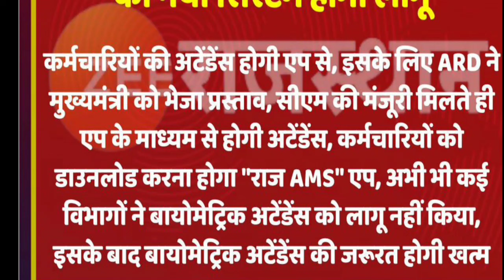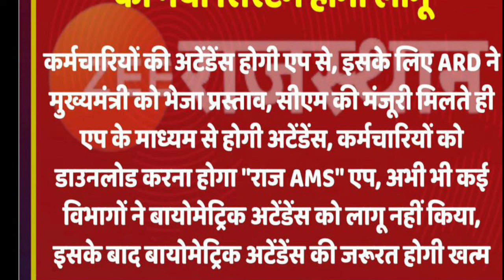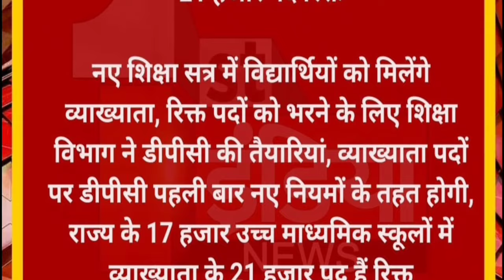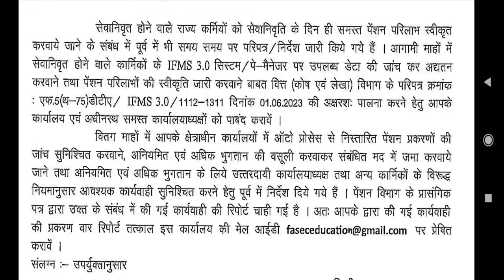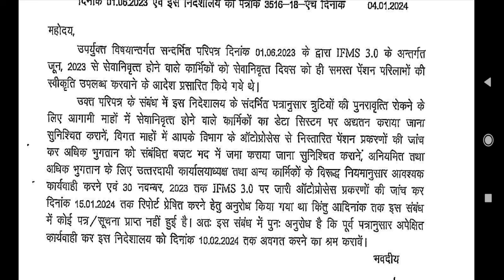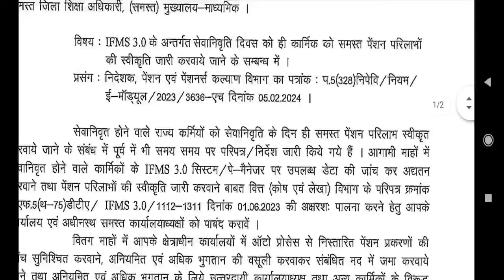सरकारी कर्मचारियों के लिए अटेंडेंस का नया सिस्टम होगा लागू । IFMS3.0 से बनेगी पेंशन